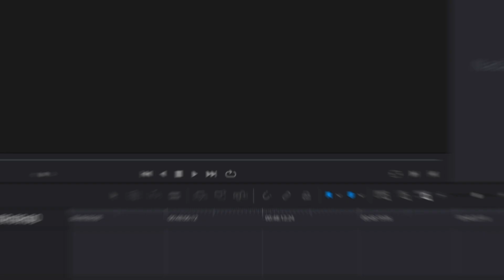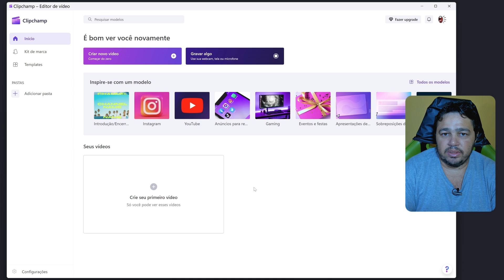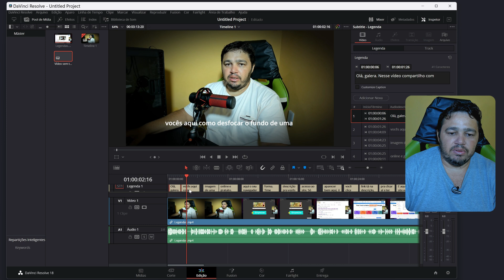DAVINCI RESOLVE: GERAR LEGENDAS AUTOMÁTICAS NO CLICHAMP E USAR NO DAVINCI RESOLVE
Como gerar legendas automáticas no Clipchamp e usá-las no Davinci Resolve - Tutorial completo

Se você é um criador de conteúdo ou editor de vídeo, sabe como as legendas são essenciais para alcançar um público mais amplo. No entanto, a tarefa de adicionar legendas pode ser demorada e cansativa. Felizmente, o Clipchamp oferecem uma solução eficaz e gratuita para gerar legendas automáticas em seus vídeos. Como também você pode usar estas Legendas geradas no Clipchamp e usá-las no Davinci Resolve.

Neste tutorial completo, mostraremos passo a passo como usar o Clipchamp para gerar legendas automáticas e como importá-las e editá-las no Davinci Resolve.

COMO SUBIR LEGENDAS SRT PARA O YOUTUBE E TAMBÉM GERAR OUTROS IDIOMAS E USAR EM SEUS VÍDEOS.

Receba as notificações de vídeos novos, faça isso:
1- Se você não estiver inscrito, clique no botão "Inscrever-se".
2- Clique no ícone de sino.
3- Selecione Todas as notificações na caixa de diálogo exibida.
4- Clique em Salvar.